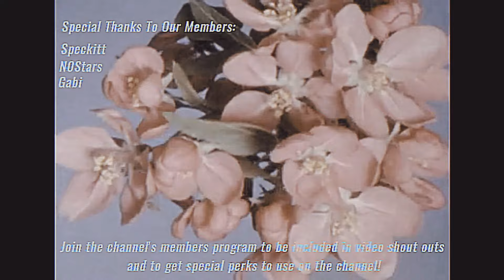Places You've Seen in Your Dreams (Liminal Space) Part 16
Place your favorite image in the comments or a dream that looked similar to an image!

(All images are taken/edited by me)